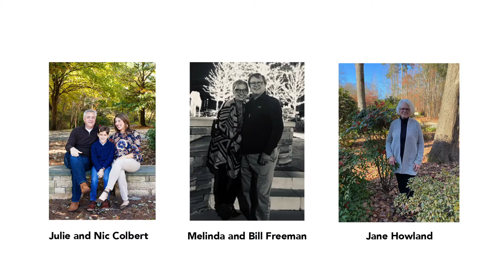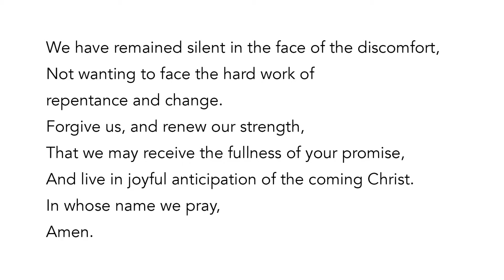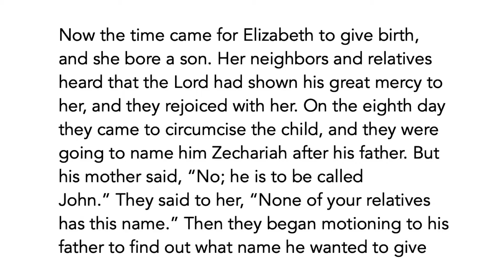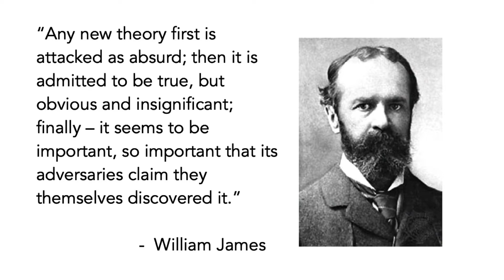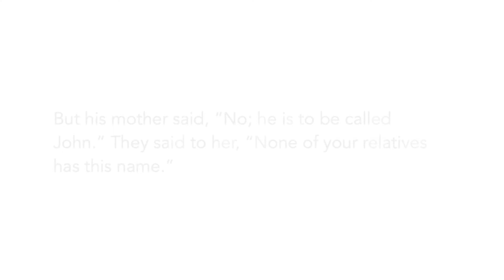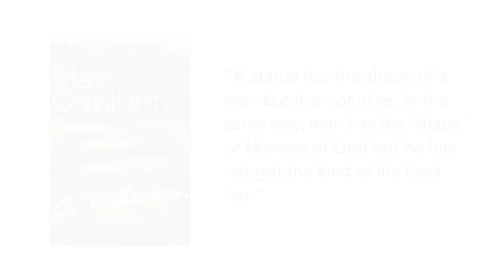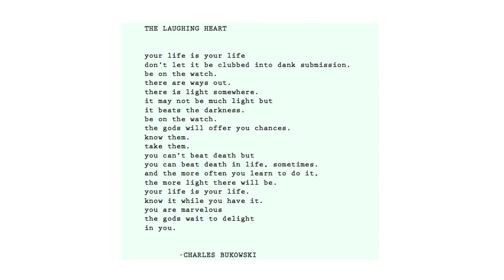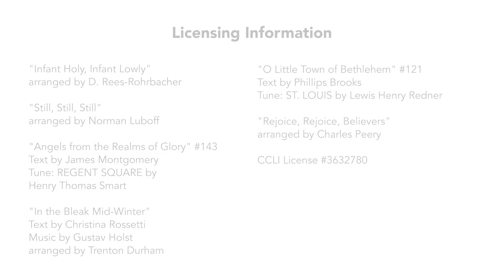The Living Nativity | Sunday, December 20, 2020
DOWNLOAD THE WORSHIP GUIDE
Please sign the Friendship Register
GIVE
PRAYER CONCERNS
Please submit your prayer requests

Our ministers and ministry teams are working to reach out to our homebound members.

The restrictions that have come with COVID have left many feeling lonely. Stephen Ministers are ready to support you as we continue to navigate these uncertain times.
YOU ARE INVITED TO
JOIN OUR FAITH FAMILY
We would love for you to become an official member of the Roswell Presbyterian Faith Family. You can do this by signing up to attend our Virtual Exploring Class.